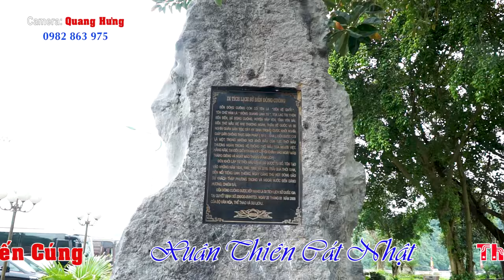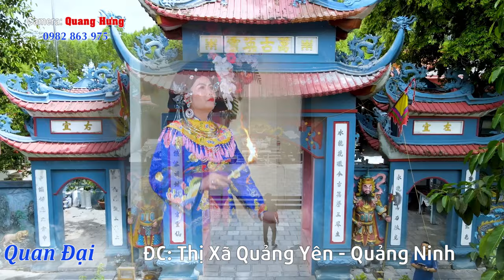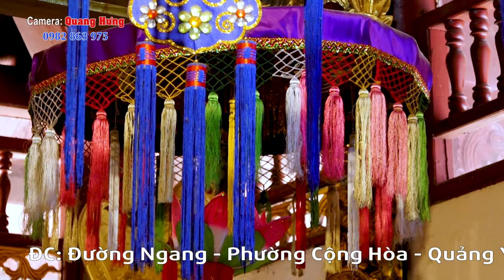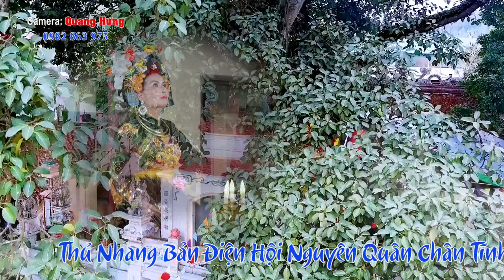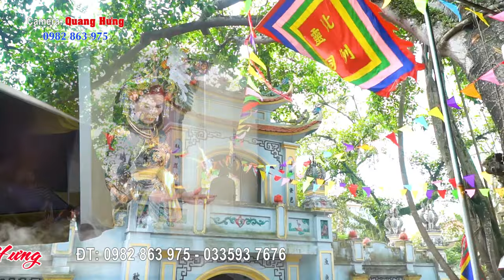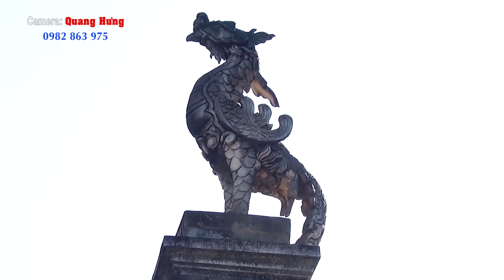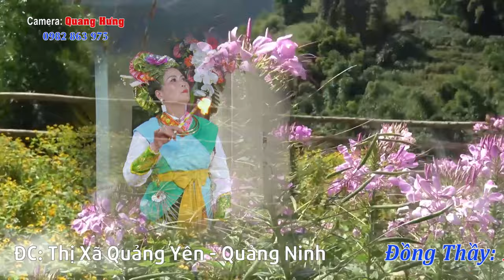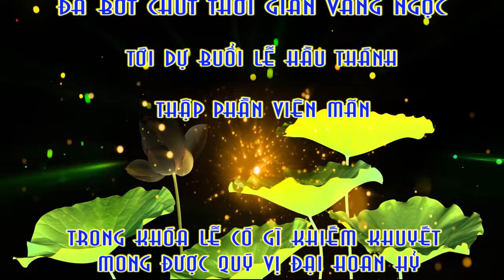TYỆT PHẨM HẦU ĐỒNG 36 GIÁ HAY NHẤT TẠI ĐỀN QUAN ĐẠI - QUẢNG NINH . THANH ĐỒNG ĐÀM THỊ HẬU HD3